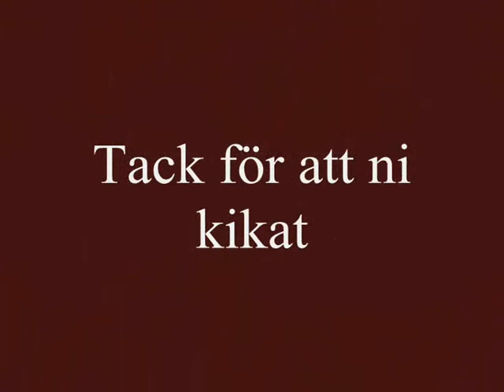Nr 18 Hedström hoppar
Nr 18 Hedström hoppar över stora hoppet